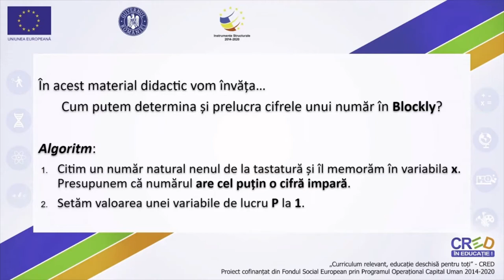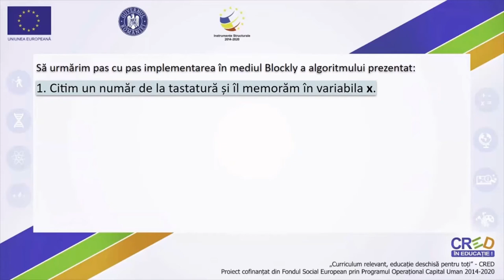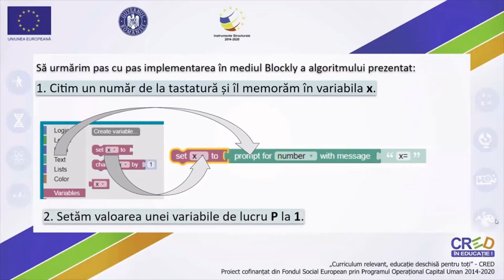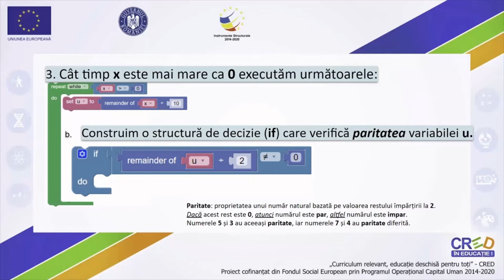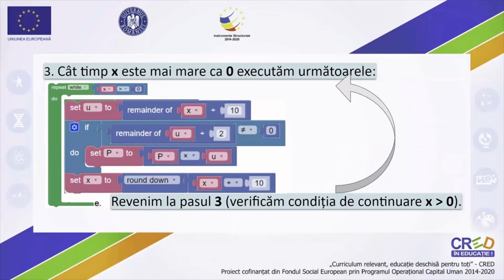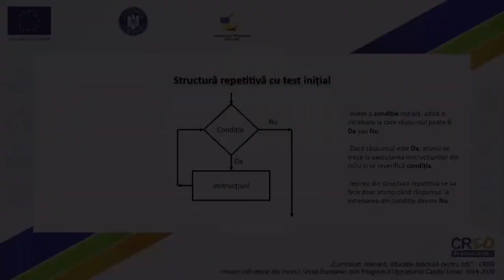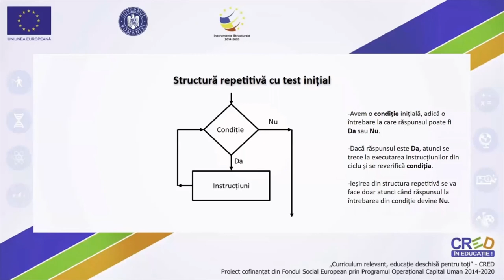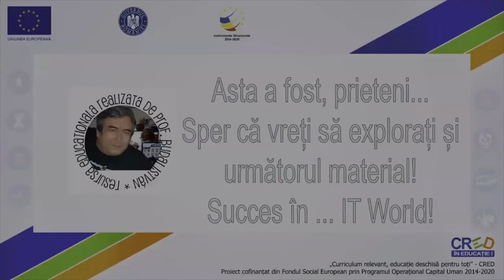O problemă cu cifre în Blockly - structuri repetitive și alternative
Resursa prezintă utilizarea unei structuri repetitive cu test inițial pentru determinarea produsului cifrelor impare ale unui număr natural nenul, citit de la tastatură. Nucleul structurii repetitive conține: determinarea unei cifre, verificarea condiției de paritate și includerea sau nu a cifrei în produs (structură alternativă), eliminarea cifrei prelucrate. Cuvinte cheie: Blockly, structuri repetitive, test inițial, structuri alternative, cifrele unui număr.